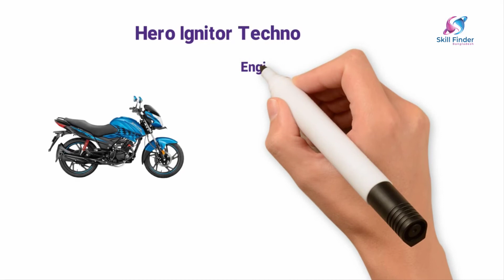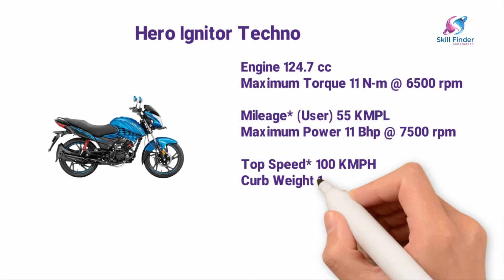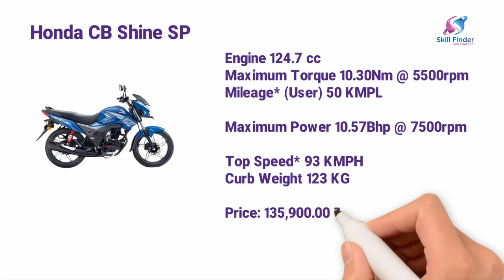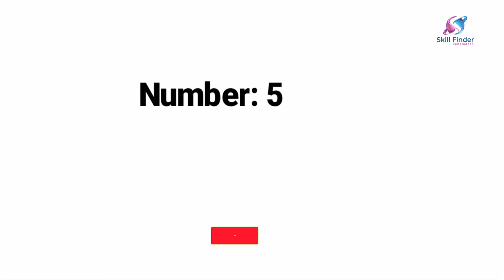বাংলাদেশের সেরা ৫ টি ১২৫ সিসি মটরসাইকেল | Best 125cc Value For Money Bikes in Bangladesh 2022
বাংলাদেশের সেরা ৫ টি ১২৫ সিসি মটরসাইকেল   ||  Best 125cc Value For Money Bikes in Bangladesh 2022 || ১২৫ সিসির সেরা 5 টি বাইক ২০২২ || Bike Review
In this video, we'll learn about the Top 5 Best  125cc Bikes in Bangladesh, which cost around 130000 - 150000 taka BDT..
Making the proper selection while purchasing a new Tech Gadget is not simple. As a result, Skill Finder Bangladesh just introduced its fresh new "Skill Finder Bangladesh" series, which should make Your next Bike purchase lot easier.

এই ভিডিওতে, আমরা বাংলাদেশের সেরা ৫ সেরা ১২৫ সিসি বাইক সম্পর্কে জানব, যার দাম ১৩০০০০ - ১৫০০০০ টাকা।
একটি নতুন টেক গ্যাজেট কেনার সময় সঠিক নির্বাচন করা সহজ নয়। ফলস্বরূপ, স্কিল ফাইন্ডার বাংলাদেশ তার নতুন "শীর্ষ 5" সিরিজ চালু করেছে, যা আপনাদের পরবর্তী বাইক ক্রয়কে অনেক সহজ করে তুলবে।
00:00 - Start
00:15 - Start
01:30 - 1st Part
02:50 - 2nd Part
04:30 - 3rd Part
05:10 - Last Part
honda sp 125 bs6 colours honda sp 125 bs6 price in bd
honda sp 125 mileage tvs stryker 125 top speed
tvs stryker price in bangladesh 2021
discover 125 price in bangladesh 2021
the top 5 125cc bikes in bangladesh 2020
125cc motorcycle price in bd
top 5 125cc bike in bangladesh
top ten most popular 125cc bike in bd
most cheap 125cc bike
125cc price in bangladesh
tvs stryker 125cc price in bangladesh

(আসসালামু আলাইকুম)

Skill Finder Bangladesh YouTube Channel is all about tech video on youtube bangla tutorial, more specifically tech video on youtube. If you're a Youtuber or an aspiring Youtuber then please do check our youtube bangla tutorials.